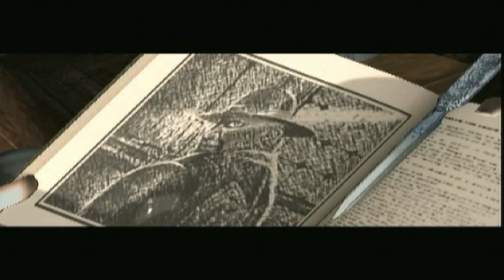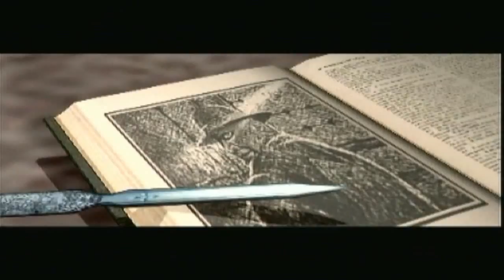HAMMER TIME - Clock tower 3 (Part 1)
Ziegs den presents a let's play of Clock tower 3!

I've always wanted to finish this bastard, now If I play it for you guys I have something to drive me!